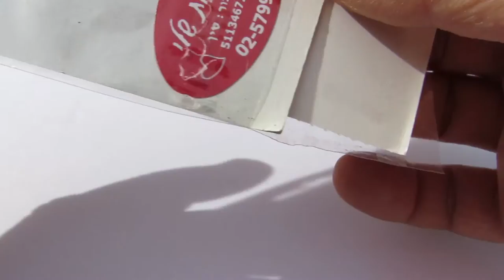LEARN ENGLISH with stickers WOMAN CLOTHING